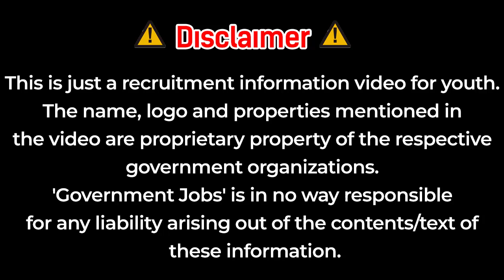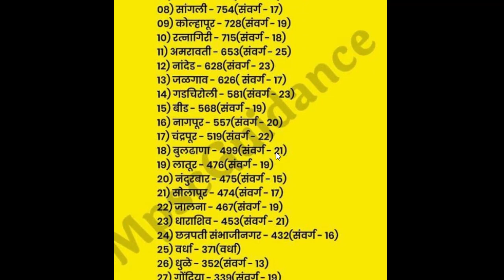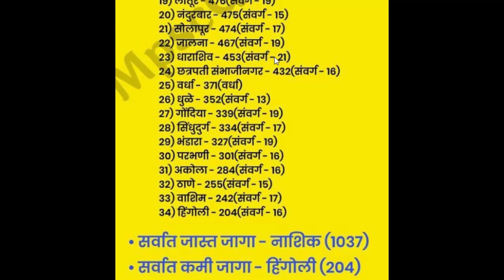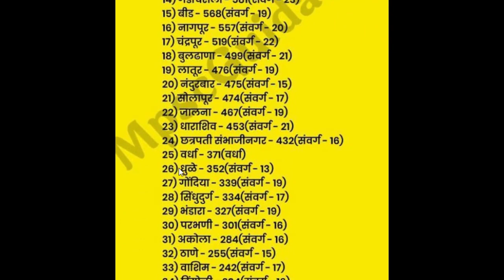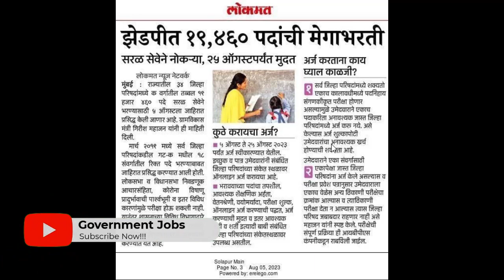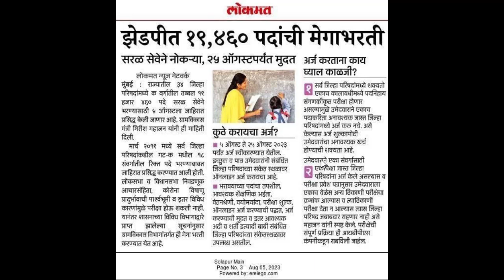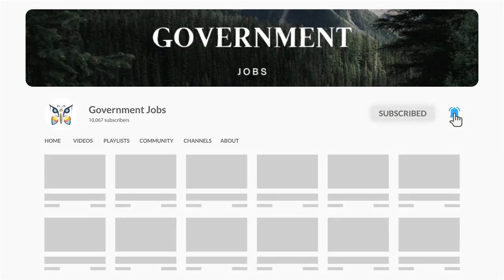zp bharti Notification update |जिल्हा परिषद भरती जाहिरात आली🎉|zp arogya vibhag bharti latest update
आरोग्य विभाग भरती 2022 |गट क व ड जाहीरात |arogya vibhag bharti news|arogya vibhag bharti latest news🙏✌